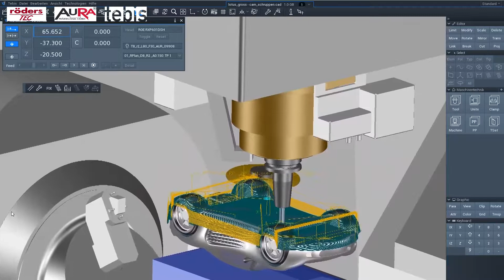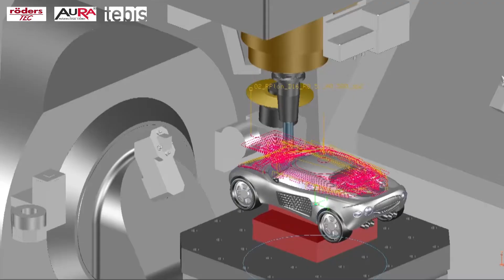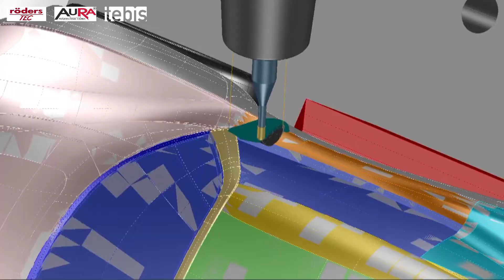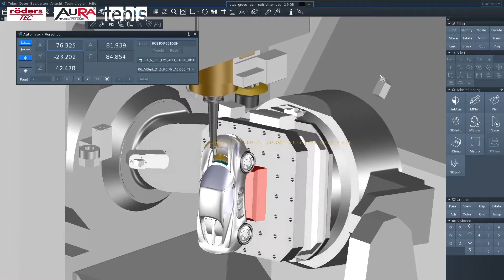KAMI 초정밀 5축 고속가공기 : 스포츠카(no.21043)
- 독일 뢰더스 5축 고속가공기(RXP601DSH)
- 모든 이송축에 리니어 모터 적용
- 모든 이송축의 리니어 드라이브를 통한 고정밀 제어(50나노/0.05㎛)
- 선행 제어 능력 10,000block
- 연산 속도 0.01ms/block
- 루프 컨트롤 시간 32KHz(0.03ms)
- 탁월한 온도 제어 능력(캐빈내 ±0.1℃ 온도 관리)
- 긴 가공 시간에 대한 단차 문제 해결(열 변위 보상 장치)